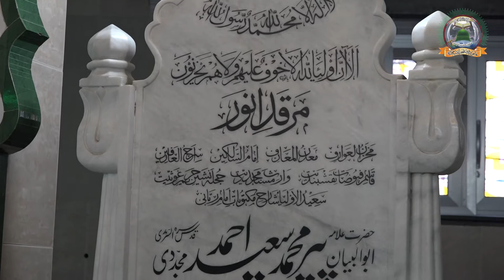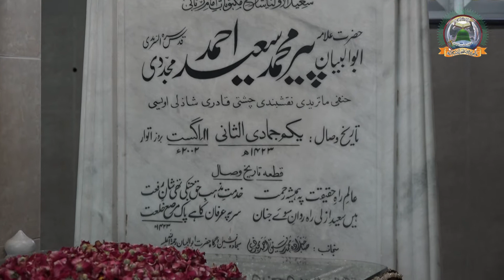Prof Faiz Rasool Faizan , at 19th Urs e Hazrat Abu Albayan r.a w Mehfil e Shahb e Baraat 2021 .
Date : 29 March 2021 .
at : Dargah Hazrat Abu Albayan r.a 121- b Model Town Gujranwala .
Organized by : Aalmi Idara Tanzeem ul Islam .
 سالانہ عرسِ پاک حضرتِ ابوالبیان پیر محمد سعید احمد مجددی رحمتہ اللہ علیہ ۔
زیرِ سرپرستی : جانشینِ ابوالبیان صاحبزادہ پیر محمد رفیق احمد مجددی مدظلہ ۔
بتاریخ : 29 مارچ بروز سوموار برموقع شبِ برات 2021 ۔
بمقام : درگاہ حضرت ابوالبیانؒ 121- بی ماڈل ٹاؤن گوجرانوالہ ۔
زیرِ اہتمام : عالمی ادارہ تنظیم الاسلام ، پاکستان ۔